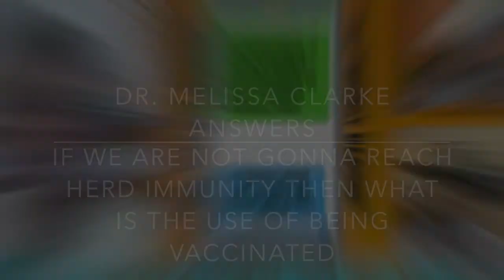SHOULD I VACCINATE WITH OR WITHOUT HERD IMMUNITY?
Dr. Mel , Debunks your favorite Misinformation, Disinformation, and Untruths about THE COVID VACCINE AND COVID19